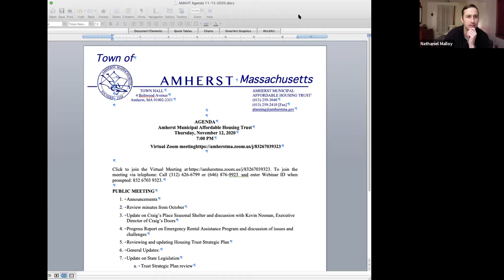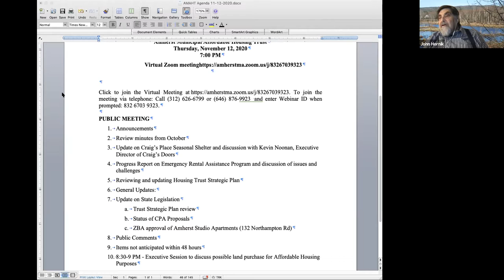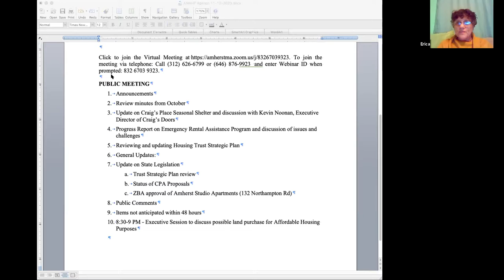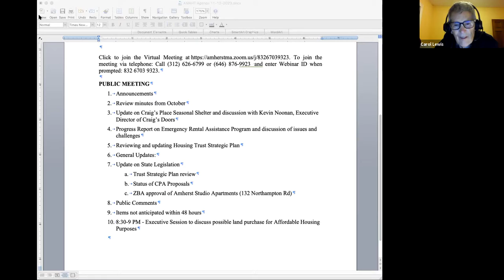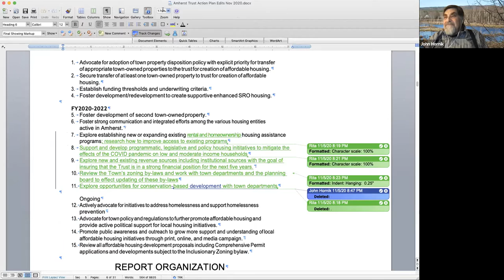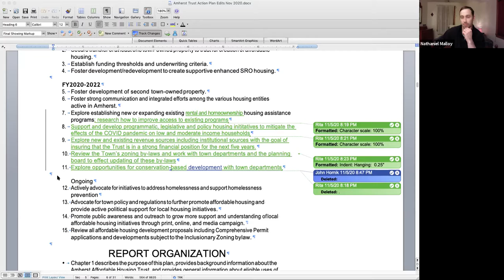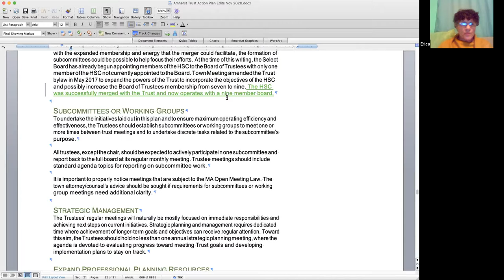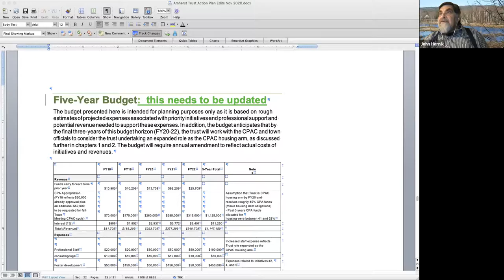Amherst Municipal Affordable Housing Trust Nov 13, 2020